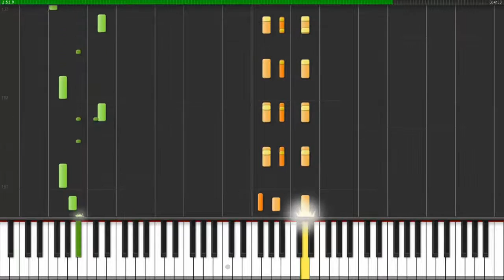Grupo karos - Amor Carnal synthesia (pedido)